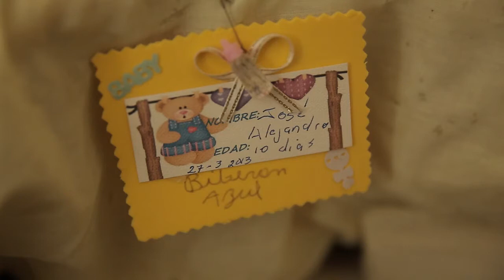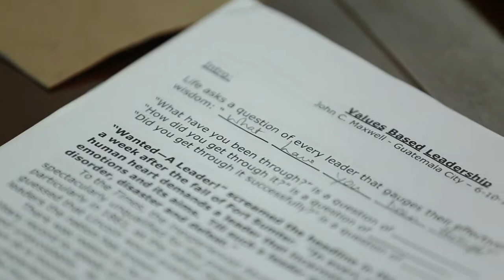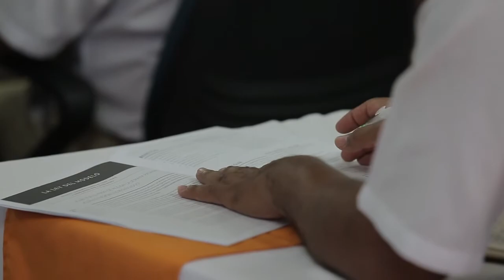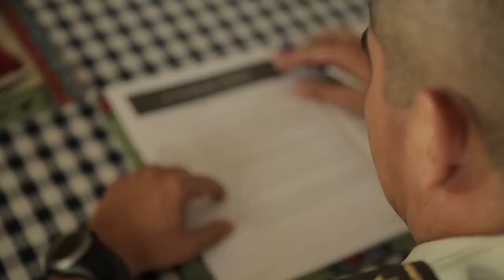John C. Maxwell & the Team Transform Guatemala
- See the value that the John C. Maxwell Certification Program provides to those who would like to make a difference in the lives of others! Become a transformational leader today. Please click the link above for more details. (30-YT)